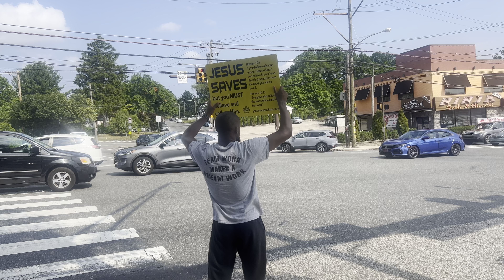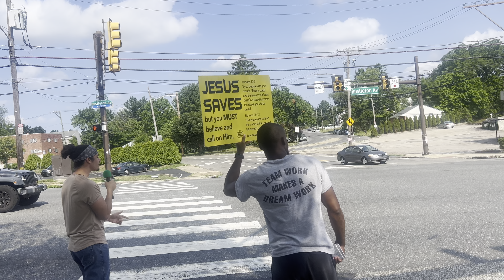Multitude Of Cars Honk For Jesus! (Philadelphia, PA)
We welcome you to Sharpening Fellowship! To learn more about our ministry, get involved, or to donate, please see below: